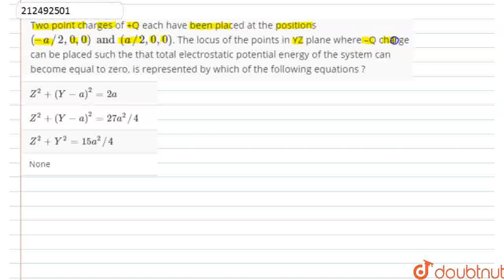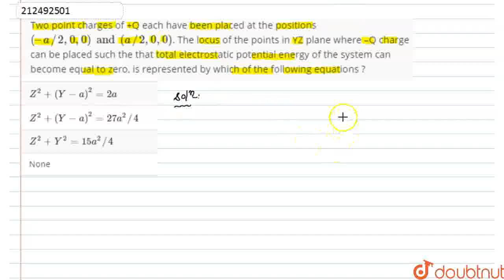Two point charges of +Q each have been placed at the positions (–a//2, 0, 0) and (a//2, 0, 0). ...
Two point charges of +Q each have been placed at the positions (–a//2, 0, 0) and (a//2, 0, 0). The locus of the points in YZ plane where –Q charge can be placed such the that total electrostatic potential energy of the system can become equal to zero, is represented by which of the following equations ?
Class: 12
Subject: PHYSICS
Chapter: ELECTROSTATICS - I
Board:IIT JEE

👉 Have Any Query? Ask Us.